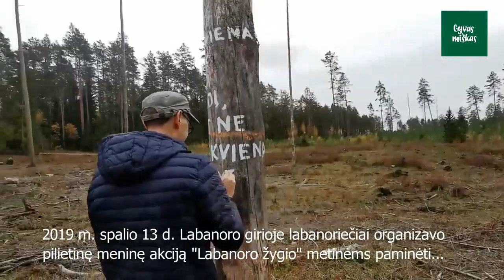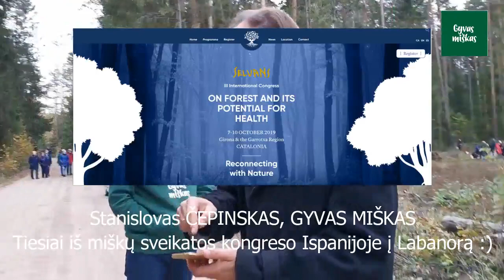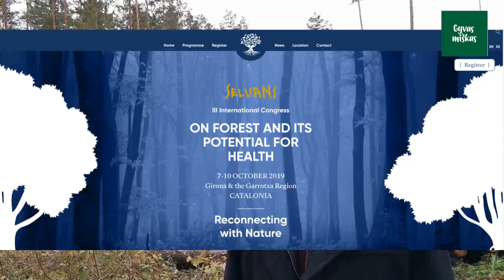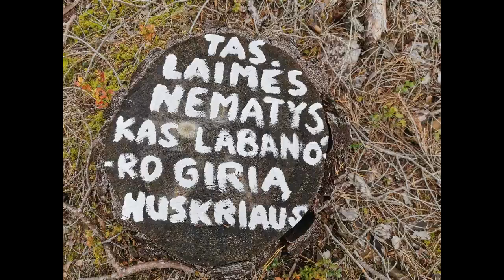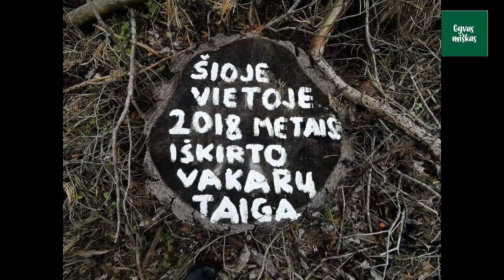Vieną dieną Labanore - spalio 13 d. Labanoro Žygio metinės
Vieną dieną Labanore...🧚‍♀️🧙‍♂️🍄☘️🐿🌲

SukilimoPradžia ŽygioMetinės Spalio 13 d. Labanore minėjome "Labanoro žygio" metines. Žygiuojam? Praleisk dieną su mumis!

Ačiū iniciatorei, meninės akcijos organizatorei Labanoro Laumei Mildai ir Labanoro vilkui Andriui Gaidamavičiui

Greitu laiku - Stanislovo Čepinsko įspūdžiai iš Miškų konferencijos Ispanijoje